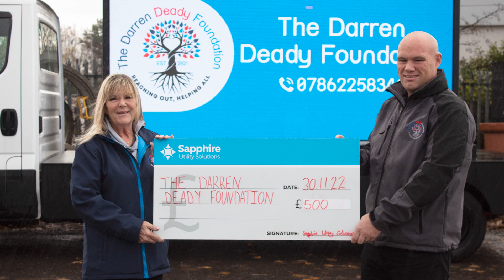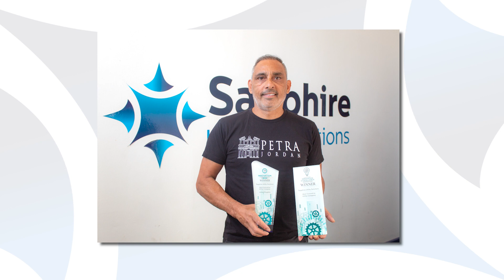Sapphire Utility Solutions' 10th Anniversary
Thanks to everyone who helped us build one of the biggest multi award winning utility businesses in the country.